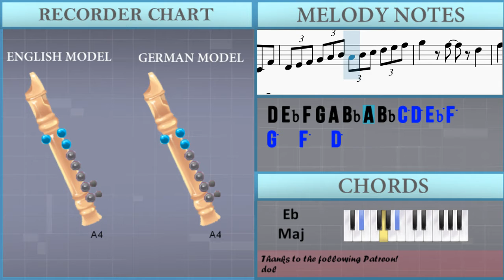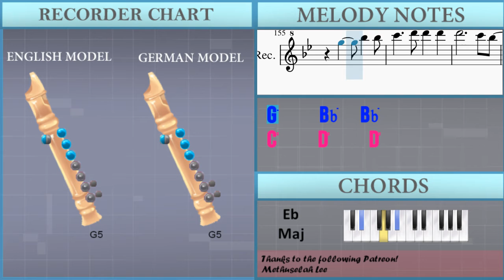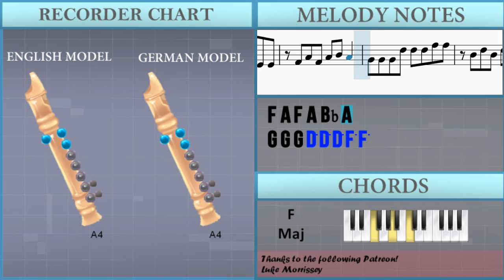How to play Like Flames (That Time I Got Reincarnated as a Slime) by Mindaryn on Recorder (Tutorial)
Comment and let us know how the videos have helped you. It keeps us going! :)The easiest way to learn how to play Like Flames (That Time I Got Reincarnated as a Slime) by Mindaryn on the recorder. It's a recorder tutorial for Like Flames (That Time I Got Reincarnated as a Slime) by Mindaryn.

EasyMusicLesson teaches you to play the your favorite instrument, through easy and simple animation so that you too can learn how to play Like Flames (That Time I Got Reincarnated as a Slime) by Mindaryn on the recorder easily. A recorder tutorial with visual animation graphic.

Chords of Recorder arrangement:
G Min   F Maj   F Maj   F Maj   G Min   Bb Maj   Eb Maj   F Maj
G Min   Bb Maj   C Min   F Maj   Eb Maj   G Min   Bb Maj   Eb Maj
F Maj   G Min   Bb Maj   Eb Maj   F Maj   G Min   Bb Maj   Eb Maj
F Maj   G Min   D Min   Eb Maj   F Maj   Eb Maj   D Maj   G Min
Bb Maj   Eb Maj   D Maj   G Min   Bb Maj   C Min   D Min   Eb Maj
F Maj   D Maj   G Min   Eb Maj   Bb Maj   G Min   Eb Maj   Bb Maj
D Maj   Eb Maj   D Maj   G Min   Bb Maj   Eb Maj   D Maj   G Min
Bb Maj   Eb Maj   D Maj   G Min   Bb Maj   Eb Maj   F Maj   G Min 7
Bb Maj   Eb Maj   F Maj   G Min   Bb Maj   C Min   F Maj   G Min
Bb Maj   Eb Maj   F Maj   G Min   Bb Maj   Eb Maj   F Maj   Eb Maj
D Maj   G Min   Bb Maj   Eb Maj   D Maj   G Min   Bb Maj   C Min
D Min   Eb Maj   F Maj   D Maj   G Min   Eb Maj   Bb Maj   G Min
Eb Maj   Bb Maj   D Maj   Eb Maj   D Maj   G Min   Bb Maj   Eb Maj
D Maj   G Min   Bb Maj   Eb Maj   D Maj   G Min   Bb Maj   Eb Maj
F Maj   G Min   Bb Maj   Eb Maj   G Min   Bb Maj   Eb Maj   C Min
D Min   Eb Maj   F Maj   Eb Maj   D Maj   G Min   Bb Maj   Eb Maj
F Maj   G Min   Bb Maj   C Min   D Min   Eb Maj   D Min   C Min
F Maj   G Min   Bb Maj   Eb Maj   F Maj   G Min   Bb Maj   C Min

Melody notes of Recorder:
G4 G4 G4 D5 D5 D5 F5 F5
Bb4 D5 Bb4 D5 Eb5 D5
Eb4 Eb4 Eb4 D5 D5 D5 Eb4 Eb4
F4 F4 F4 A4 Bb4 A4
F4 A4 F4 A4 Bb4 A4
Bb4 Bb4 Bb4 Eb5 Eb5 Eb5 D5 D5
D5 D5
D5     Eb5 F5   D5
Bb4
C5
D5           D5
D5   D5 D5 C5   D5
D5
D5   D5 Eb5 F5   D5
Bb4
G5     D5   D5 F5
G5   C5   D5
C5   C5 C5   Bb4   Bb4
D5   D5 D5
Eb5 Eb5 Eb5 Eb5 D5 Eb5
F5       A5
D6 D6   G5   D6 D6
G5   F5   F5
F5     Bb5
C6 C6 D6   D6
G5   F5   F5
Eb6   D6
C6   Bb5   A5   Bb5
G5     Bb5
C6 Bb5
C6   Bb5
G5   Bb5
A5       Gb5   Gb5
Bb5   C6   A5   Bb5
G5       A5   G5
G5     Bb5
A5   F5   F5   G5
C5   D5     C5 D5
D5   D5 C5 C5 D5
D5 D5
Bb4 C5   D5
F5   Bb4   C5   C5
Bb4
F5       Bb4
F5 F5   Bb4
F5 F5 F5   Eb5 D5 Eb5
F5   G5 Bb4
D5   Bb4   Bb4
F5   A4       A4
Bb4
D5   Bb4
F5       A5
G5   F5   F5
F5     Bb5